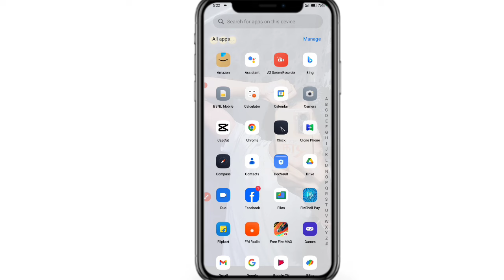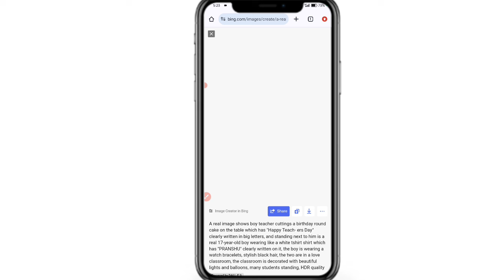Teachers Day Ai Photo Editing | Bing Images Creator New Trend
Teachers Day Ai Name Art Photo Editing| Teachers Day Photo Editing| Bing Images Creator New Trend |

ʟɪᴋᴇ👉ᴄᴏᴍᴍᴇɴᴛ👉ꜱʜᴀʀᴇ
🌟ꜱᴜʙꜱᴄʀɪʙᴇ ɴᴏᴡ ✅

🟣PROMPT🟣

A real image shows boy teacher cuttings a birthday round cake on the table which has "Happy Teach- ers Day" clearly written in big letters, and standing next to him is a real 17-year-old boy wearing like a white tshirt shirt which has "PRANSHU" clearly written on it, the boy is wearing a watch bracelets, stylish black hair, the two are in a love classroom, the classroom is decorated with beautiful lights and balloons, many students standing, HDR quality

🟠 𝗬𝗼𝘂𝗿 𝗤𝘂𝗶𝗿𝗲𝘀 👇
teachers day 2024 ai photo editing
3d Name Art Ai Photo Editing
teachers t-shirt name photo editing
happy teachers day ai photo editing
happy teachers day
5 september 2024 teachers Day Photo Editing
5 september ai photo teachers Day Photo Editing
5 september teachers day Photo Editing
5 september Photo Editing 5 september photo editing
teachers day photo editing 2024
teachers day photo editing
Happy teachers day photo editing
picsart photo editing
5 september photo editing picsart
5 september ai photo editing
teachers day ai photo editing
5 september photo editing app
5 september pic editing
5, september video editing
5 september video editing alight motion,
teachers day video editing,
teachers day video editing alight motion,
3d teachers day video editing,
happy teachers day status video editing,
teachers day special video editing,
happy teachers day video editing alight motion,
independence day status video editing,
ai photo editing new trend
3d image editing
3d cartoon photo editing tamil
3d cartoon picture
3d cartoon photo editor app
3d cartoon photo kaise banaye